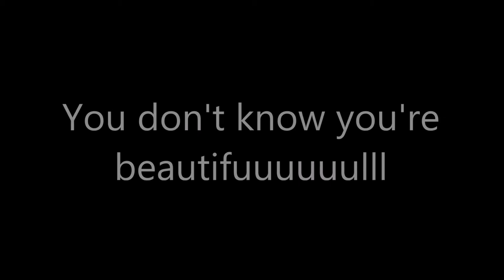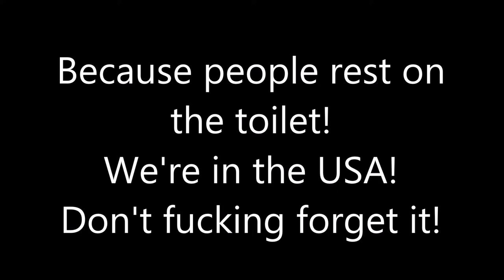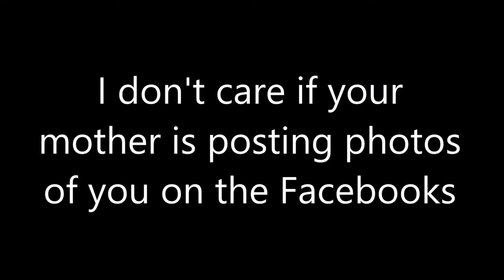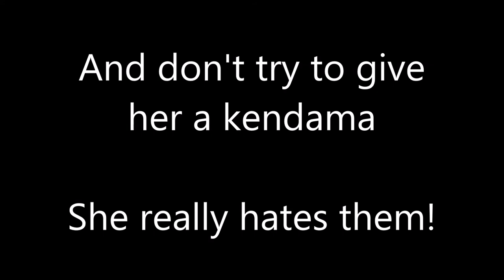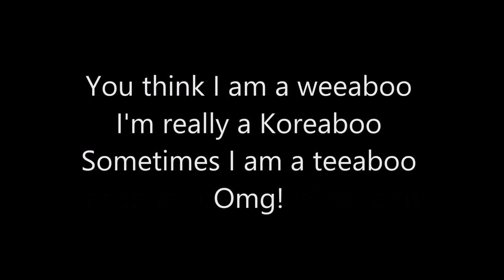How to Pull a Dagny (For Dummies)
Blegh!

Omg! My name is Lina
No, it’s not!
Oh, stop it Kuya!
Okay, fine, my name is Dagny
And I love my cool, sweet daddy

He bought me a brand new car
But I don’t like to drive it far
Conde, quit it with your “uhh”s
I’m watching Korean dramas

Coffee Prince, Boys Over Flowers
You name it! I’ll watch for hours
AJ! Why’d you call me ugly?
Now you’ll get beat up by Dadny

I like Luhan, Ting Tang, Kim Long, Ching Chong
Chinese wang on Tumblr? Reblog!
I’ll go get some Tapex
And get down with some nice… K-Pop!

What the hell’s a toilet room?
God, Dagny! It’s called a restroom!
Because people rest on the toilet
We’re in the USA! Don’t fucking forget it!

She thinks that she lives in Korea
But do not try to stop her now
Quit playing your K-Pop!
Her dad will come get you and lock you in his basement
And don’t try to give her a kendama
She really hates them!

You think I am a weeaboo
I’m really a Koreaboo
Sometimes I am a teaboo
I need to use the toilet room!

Omg! Toilet room!

Hone!

She tells children “Fuck it!”

Hello, o’ daughter of mine
Is that Muffin bothering you again?
Am I gonna have to kill all your friends?

I’m aware of the fact

I’m gonna walk Ping Pong, and Ping Pong, and Ping Pong and watch Spongebob
Patrick is so goddamn funny

I don’t care if your mother is posting photos of you on the Facebooks
Shut up and enjoy the old buildings

Ha!

Your father’s not a doctor
Lime dang! I swear he murders
Mr. Dagny’s Dad, please don’t kill me too
Your daughter’s on a cruise

No, it’s not!
Oh, Kuya!

Quit playing your K-Pop now!
He what?

Omg! Toilet room!